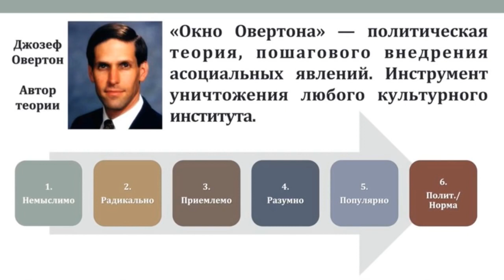Ефимов В.А. От здорового питания к глобальной политике